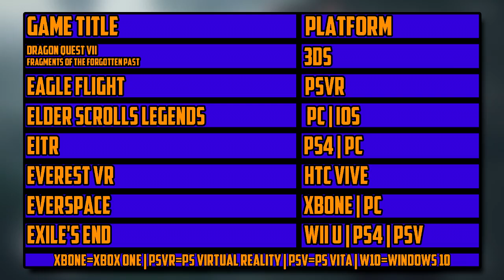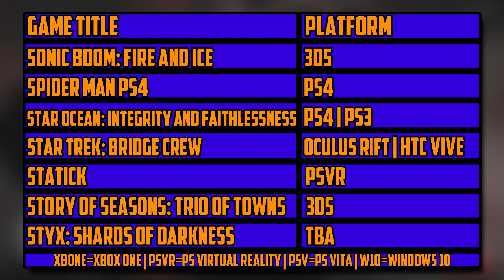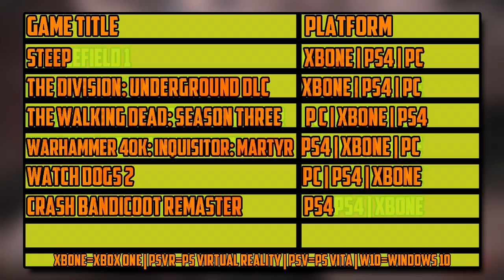E3 2016 All Games Recap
Trials of the Blood Dragon
Yakuza 0-

I had to remove some links and games due to the limited size of YouTube's description.